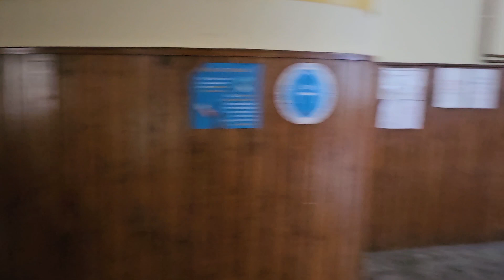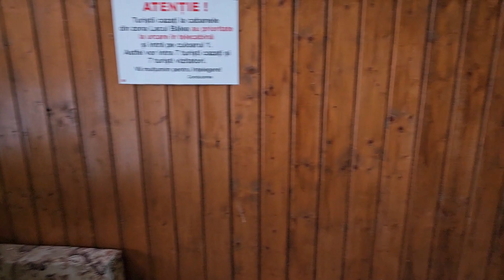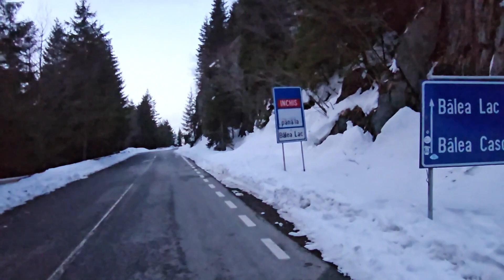DRUMUL SPRE CABANA BÂLEA CASCADĂ